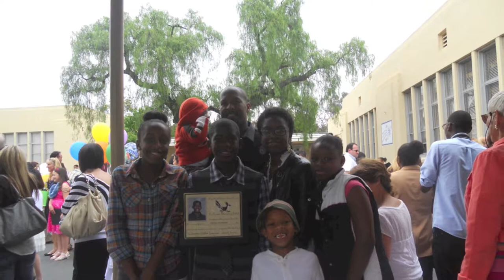Last Lecture Project CPJ